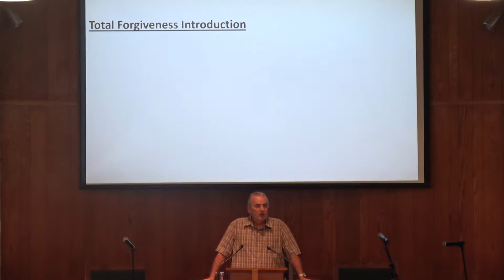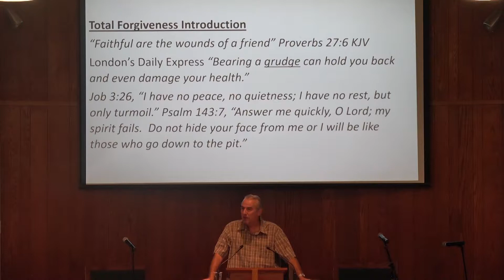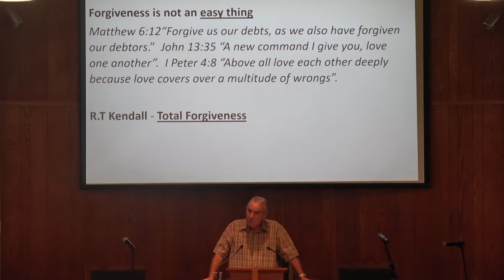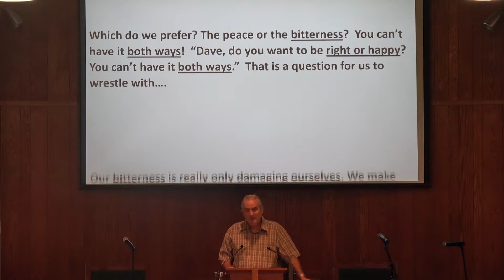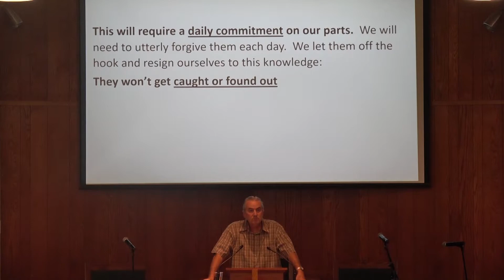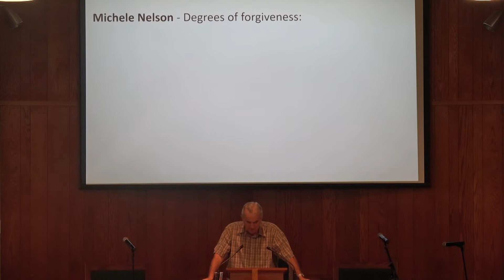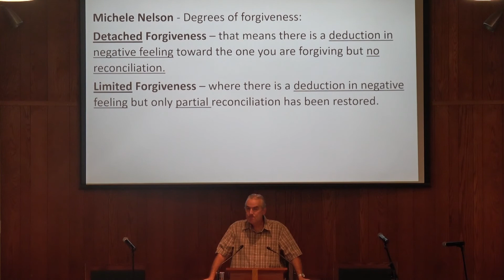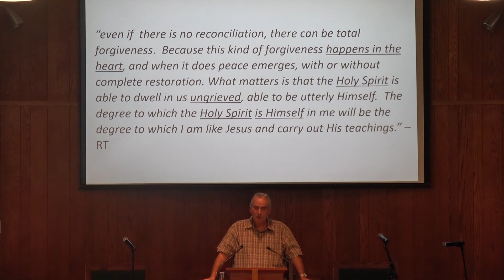Aug 18 2019 Pastor Anderson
Pastor Dave Anderson Sermon